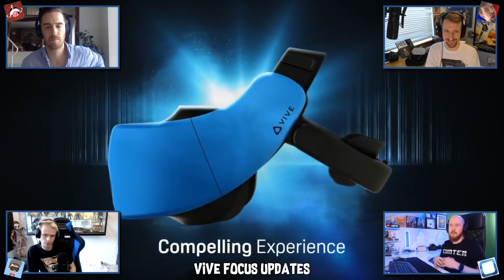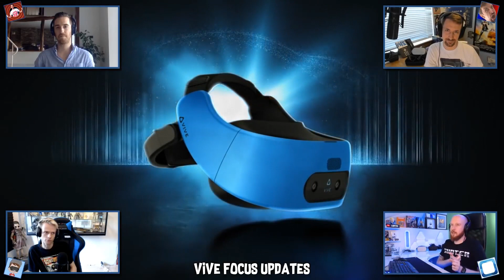VR Inside Podcast - Rec Room Battle Royale, The Forest in VR & Vive Focus 6DoF Controller (Ep.38)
Episode #38 of VR Inside Podcast where we talk about everything VR, AR and MR related! We live stream this Podcast every Saturday at 7pm in Europe, 6pm UK and 12 midday Central US on Nathies YouTube channel. Come join us and say hi []-)

03:20 - What we've been playing this week
24:16 - Budget Cuts Releasing 31st May
26:50 - Ossic X Headphones Kickstarter
40:26 - Henry Coming To Oculus Go
45:40 - Rec Room Royale
55:12 - The Forest VR
1:04:00 - Vive Focus Updates

I upload the full video of the Podcast here on my channel every Sunday if you miss the live show and want to see our lovely faces.

Check out everyones channels here;

Join my VR community Discord server to talk VR with like minded Virtual Reality enthusiasts

If you want a comfy replacement for the standard Oculus Rift foam pad, check out the awesome products from VR Cover